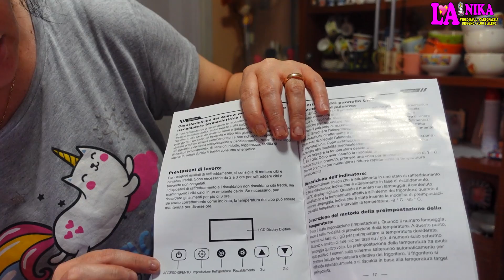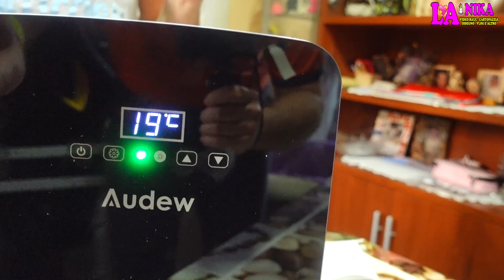COLLABORAZIONE AUDEW MINI FRIGO PORTATILE By Nika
Ciao a tutti dalla Nika. Questo è un video in Collaborazione con Audew che mi ha gentilmente inviato gratuitamente questo prodotto che è un Mini Frigorifero Portatile da mostrare.